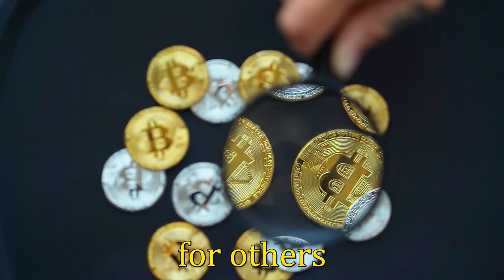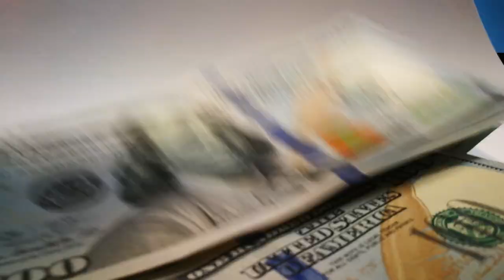How To Get Rich In 2023 (Unscripted Summary)